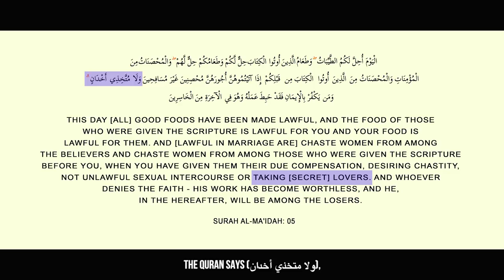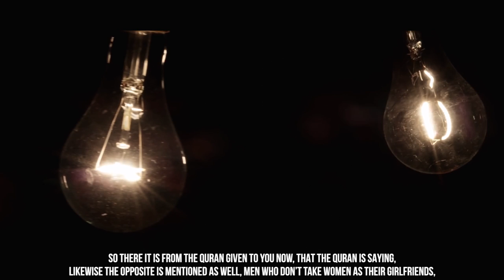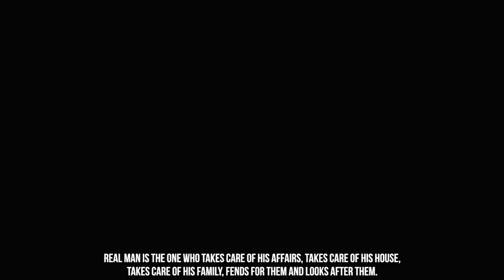What The Quran Says About Boyfriend/Girlfriend Relationships - Powerful Reminder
Boyfriend/Girlfriend Relationships In The Quran - Powerful Reminder

Speakers: Ustadh Murtaza Khan